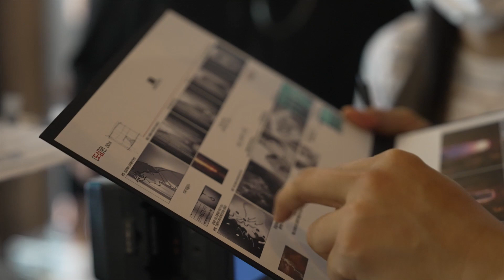(메이킹)지금 가장 떠오르는 배우 정경호와 프렌치카페 로스터리의 만남!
프렌치카페로스터리 촬영 현장 공개!

지금 가장 떠오르는 커피 프렌치카페 로스터리와
지금 가장 떠오르는 배우 정경호가 만난 즐거운 촬영 현장😎

진한 부드러움이 떠오르는 지금 ~ 🎈 프렌치카페 로스터리  ☕️

다른 커피는 떠오르지 않아..